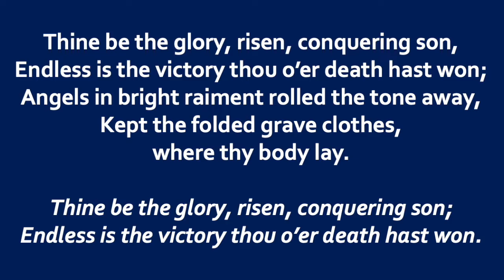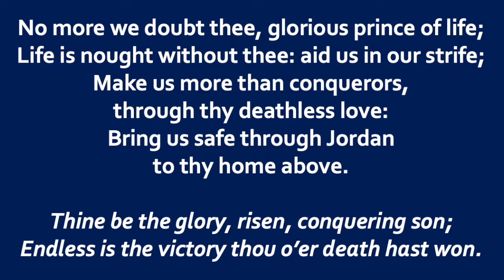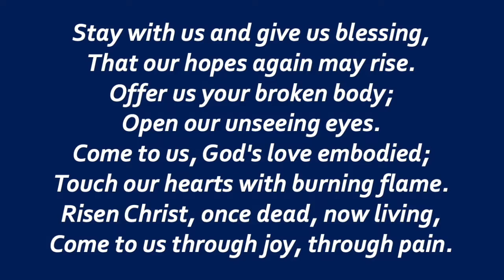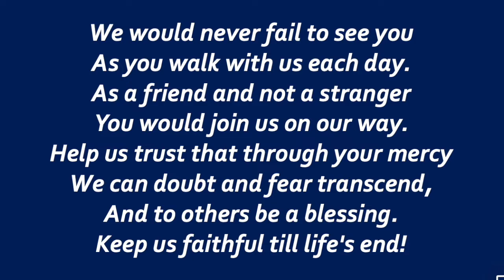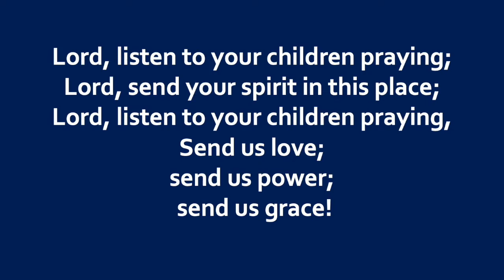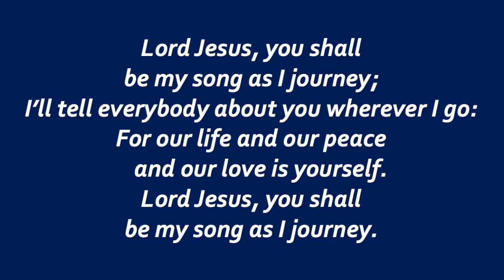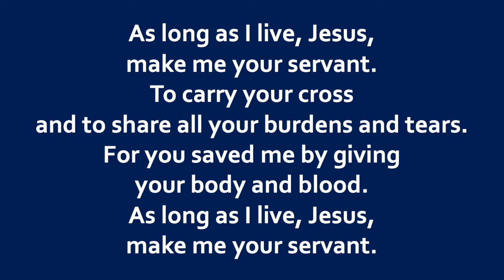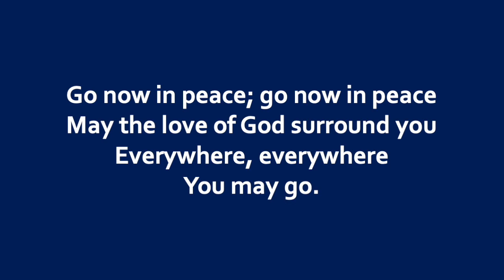2021 04 18 Easter 2